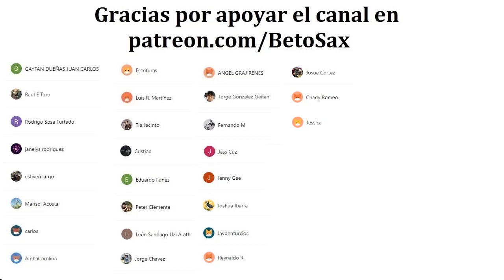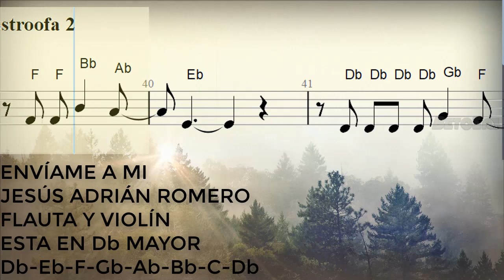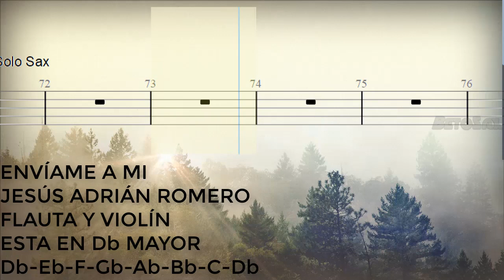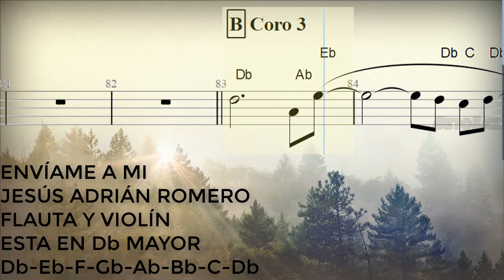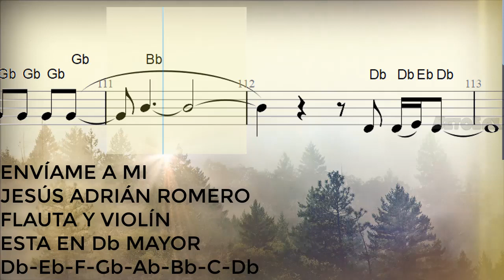Envíame A Mi, Jesús Adrián Romero, Flauta y Violín, Partitura, Cifrado, Notas, Tutorial Fácil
243/300

Bendiciones